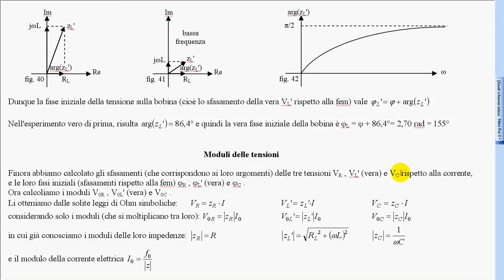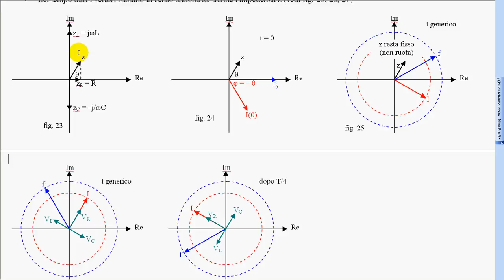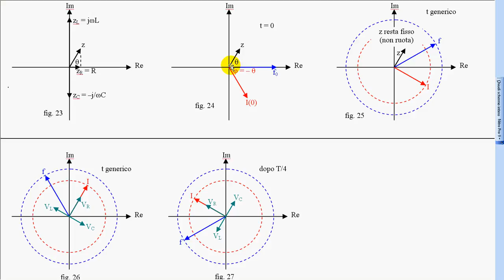19 sfasamenti e fasi iniziali